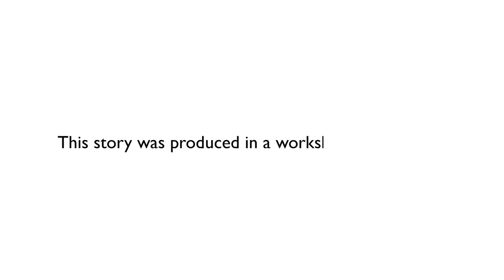Only in New York - by Ali Abbas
Ali Abbas is an American Muslim writer and filmmaker, and New Yorker of Lebanese descent. His story was profiled as part of ISPU's Muslims for American Progress (MAP) project, which provides a much-needed, evidence-based portrait of Muslims in America.